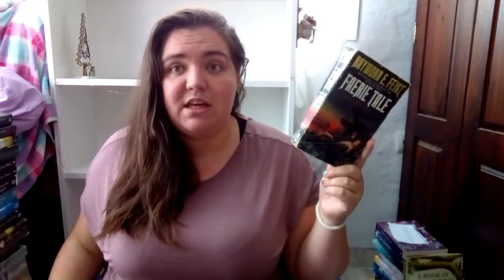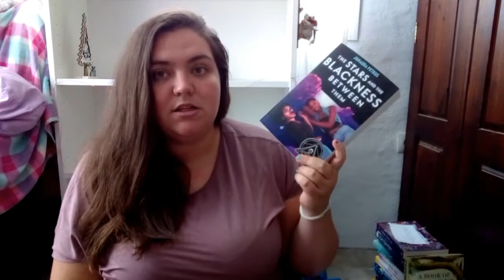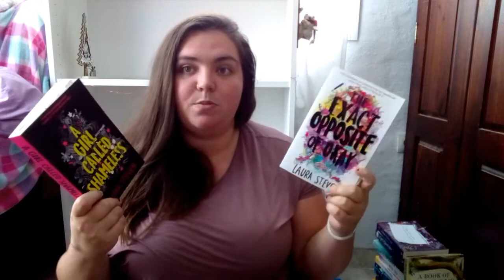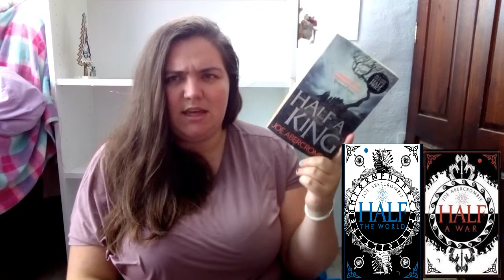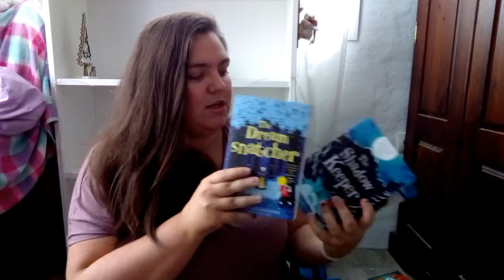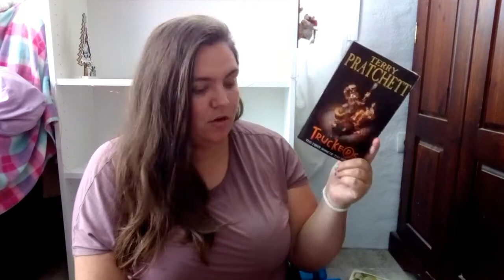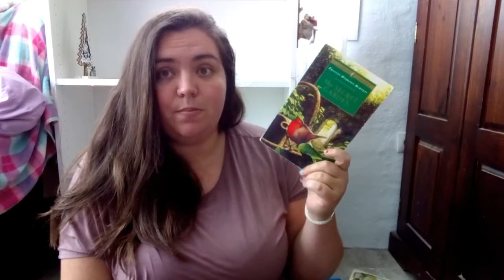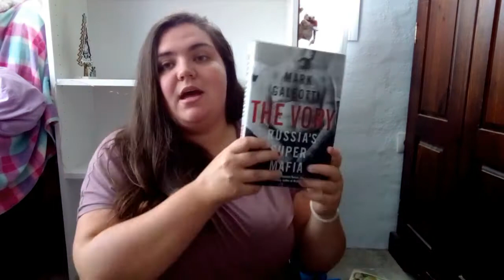Complete Owned TBR | 2021